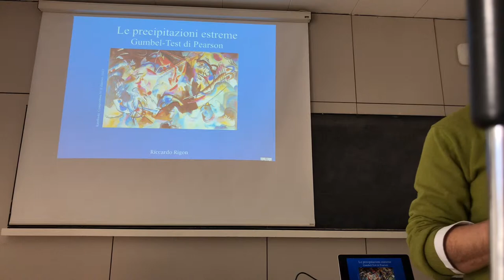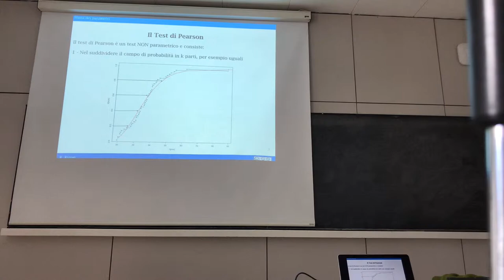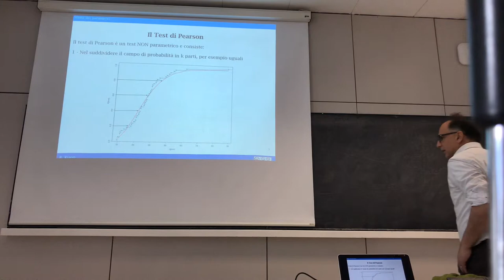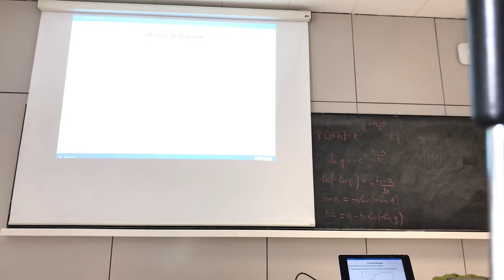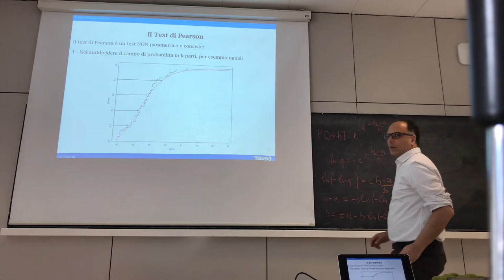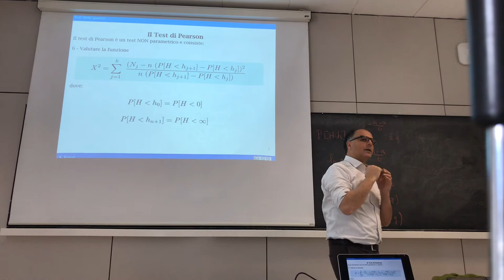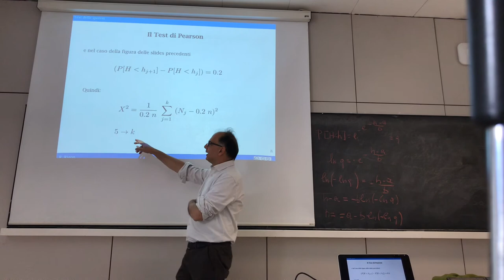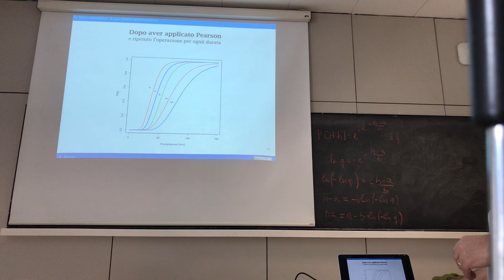Pearson Test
This introduces the Pearson's test (without any reference to the Chi square)